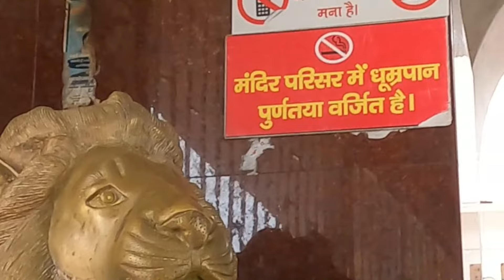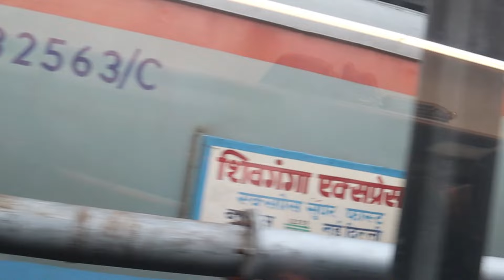Women Of Vande Bharat❤️💃👌Salute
Awesome Chandigarh And VandeBharat❤️💃👌youtubevideo ,